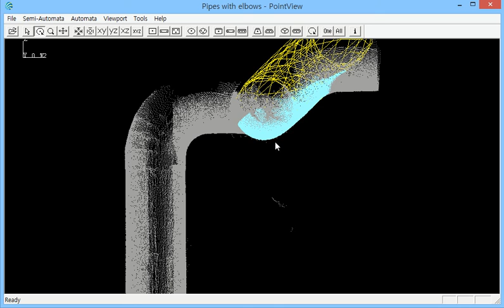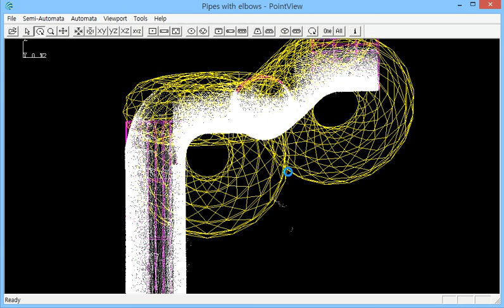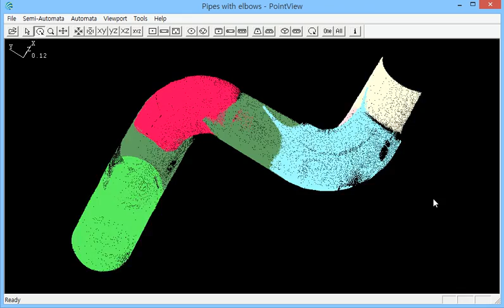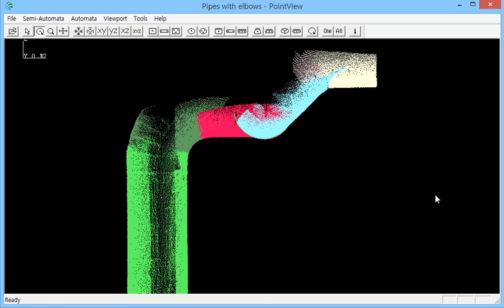Semi vs. Full Automation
Semi Automation (00:40),
Full Automation (00:57).

The extraction and classification of geometric primitives (plane, sphere, cylinder, cone, and torus) from point cloud per single-point picking shows the way we have to go. The single-point picking will open the door toward a fully automatic extraction.

At the moment, semi automatic extraction works well in which the pick-point is to be provided by the user (00:40).

As the simplest solution for a fully automatic extraction (00:57), the single-points are randomly picked out from point cloud. Of course, the suitability of the random pick-points is generally low. Despite the pick-point with low-suitability could be rejected through a multi-stage reliability test, the type I and type II errors are not avoidable. Furthermore, the extraction of geometric primitives with random pick-points is inefficient (high rate of misfires).

More promising solution would be to determine the pick-points through an integrated processing of point cloud and intensity/color image. By locating/segmenting the homogeneous regions in image, high-suitability pick-points together with their neighbor points could be provided.